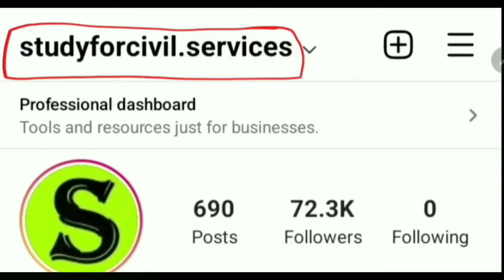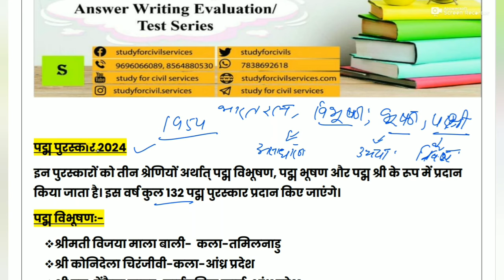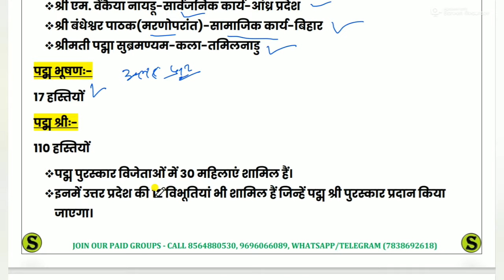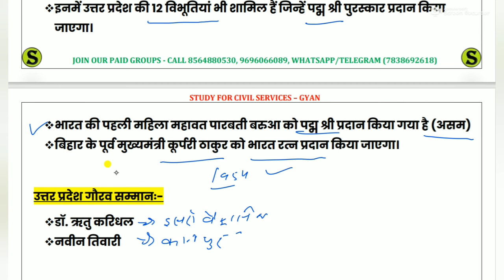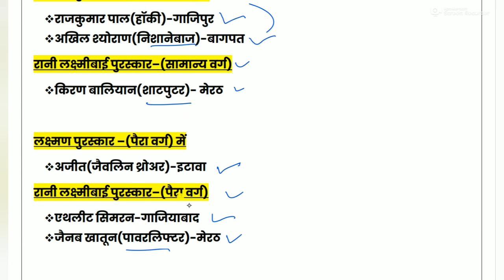Padma puraskar 2024 puraskar aur samman topic wise current affairs uppsc ro aro by study for exams